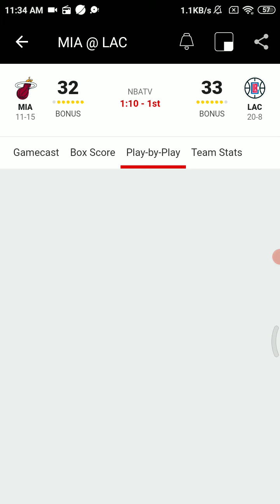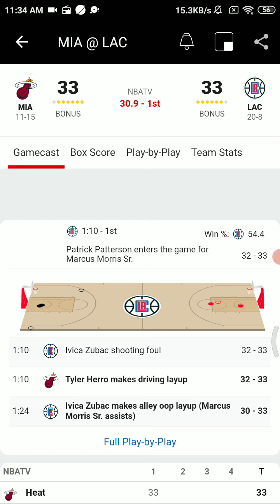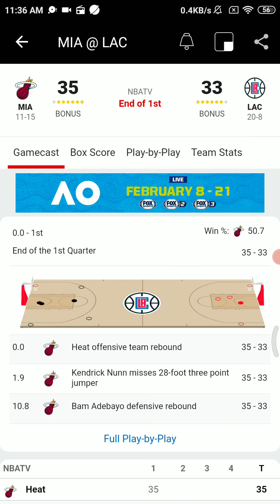HEAT VS Clippers - Heat Radio Call